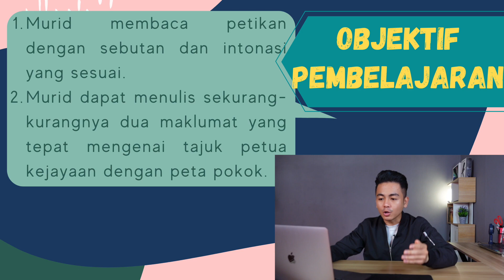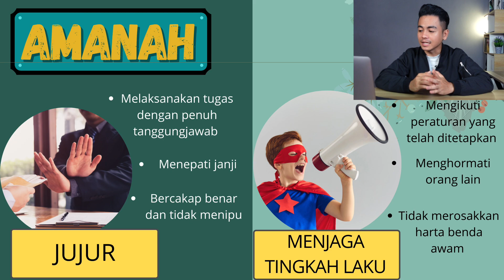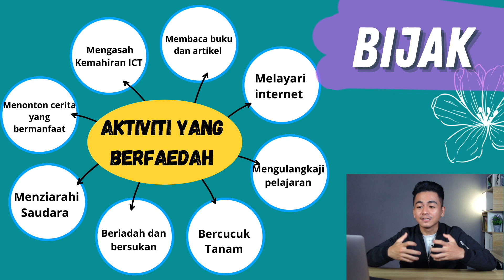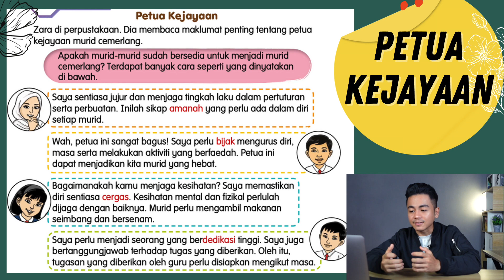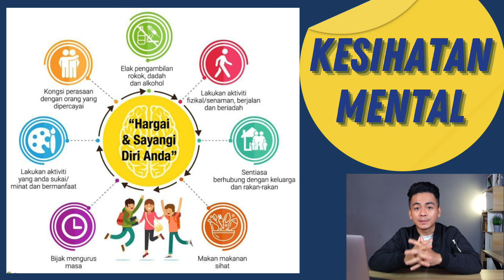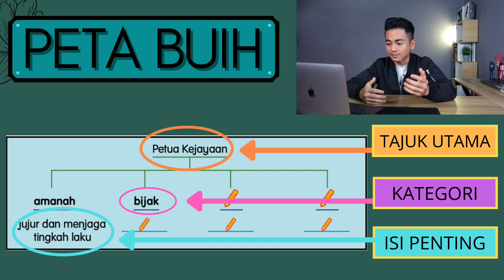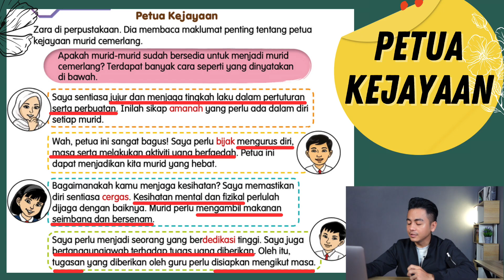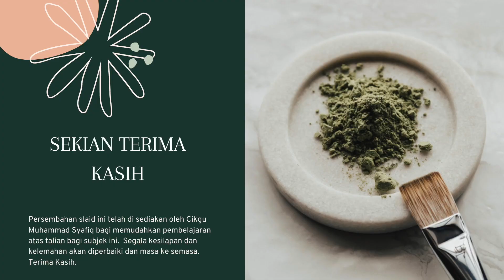Petua Kejayaan | BM Tahun 4 | Kemahiran Membaca | Muka Surat 89